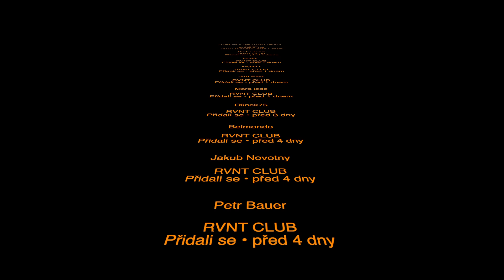PUBG SQUAD - Kalufa šikanuje spoluhráče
🎮 Herní kanál 🎮
💥 Skoro každý den, zde streamujeme 💥
🌍 CZ/SK Stream 🌍
PC SETUP
⚫️ CPU: AMD 5900X 12-Core
⚫️ GPU: RTX 2080 Ti
⚫️ RAM: G.Skill 64GB
⚫️ Disk: Samsung 970 EVO PLUS
⚫️ Vodní chlazení: NZXT
⚫️ Zdroj: Be quiet! 850 Dark Power
⚫️ Deska: GIGABYTE X570 Master
⚫️ Skříň: Phanteks Enthoo Evolv X
⚫️ Monitor: 27" Zowie by BenQ 240hz
⚫️ Monitor: 24" Samsung 140hz
⚫️ Myš: Roccat Kone XP Optical
⚫️ Klávesnice: Roccat Vulcan TLK Optical
⚫️ Klávesnice: Elgato Stream Deck
⚫️ Externí zvuková karta: Creative Sound Blaster X G6
⚫️ Mic: Razer Siren X
⚫️ Sluchátka: Hyper X Cloud II
⚫️ Repro: JBL CHARGE 4
⚫️ Střih: MacBook PRO 14
⚫️ NEW kamera SONY A7IV